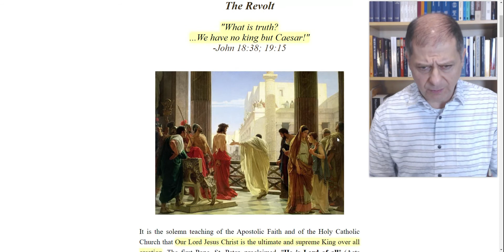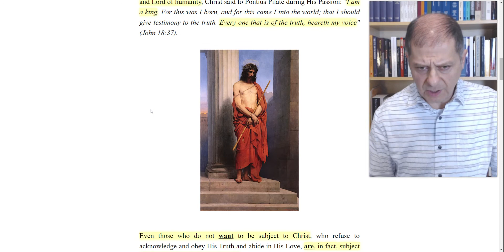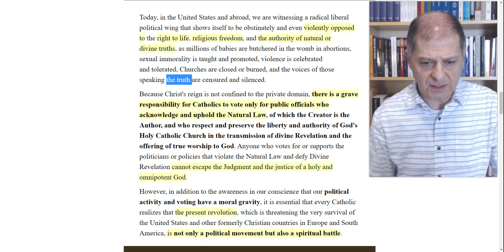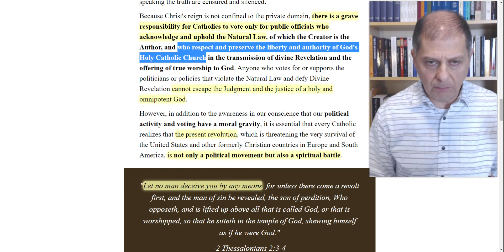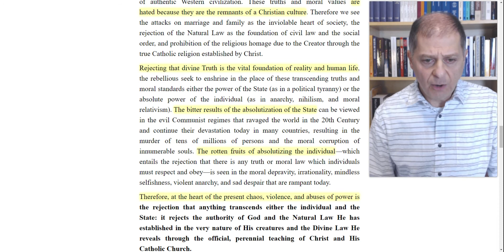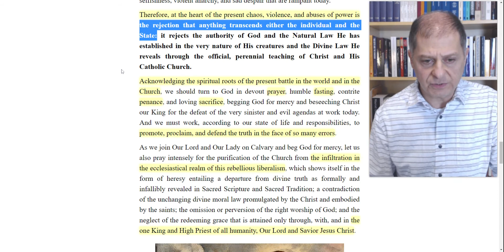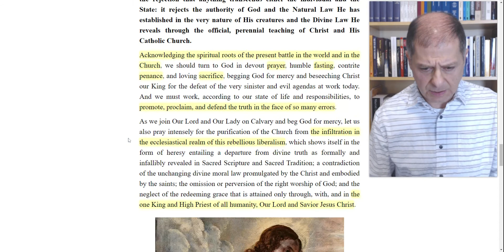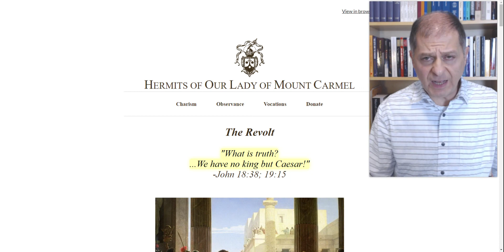Revolt Against God & The Battle We Face - Carmelite Monks Battle Cry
The Carmelite Hermits of Our Lady of Mount Carmel issue a Battle Cry to all Catholics. They are calling upon all of us to wake up to the Global REVOLT against God, His Church and Reason itself. This revolt is not just political but spiritual and it is a battle from which we must not run away.